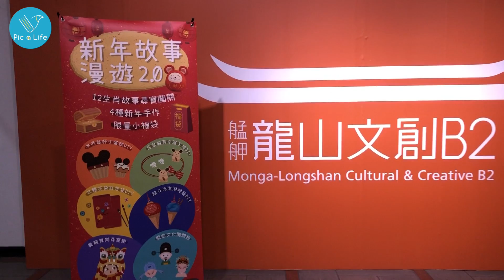2020新年故事漫遊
This video is about 2020新年故事漫遊